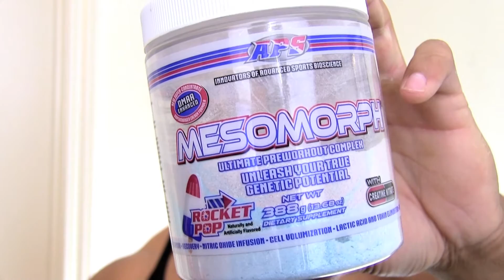APS Mesomorph Pre Workout Review | Rocket Pop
Mesomorph Rocket Pop is by far one of the best tasting and strongest pre workouts I have ever tried. Definitely suggest starting out with a half scoop (I used a full scoop but it wouldn't have hurt to start with 1/2!).

Instagram & Snapchat: FloatLikeRock

Iron Rebel Powergear
Ironrebel.com

Callahan Iron Monster Squad
Callahan Fitness Center, Ft. Bragg, NC